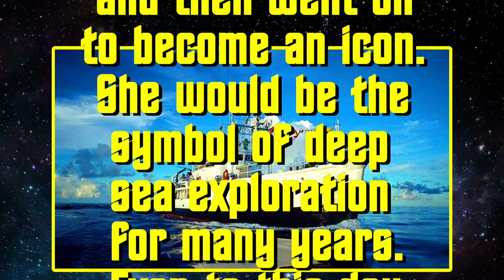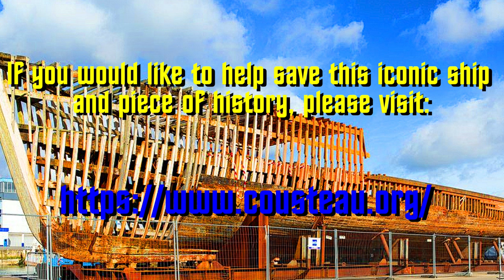The History of Jacques-Yves Cousteau's Research Vessel CALYPSO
This video shows you the history of one of the world's most iconic ships.  Jacques Cousteau's Research Vessel Calypso.  If you would care to help preserve the great ship, here is the link;